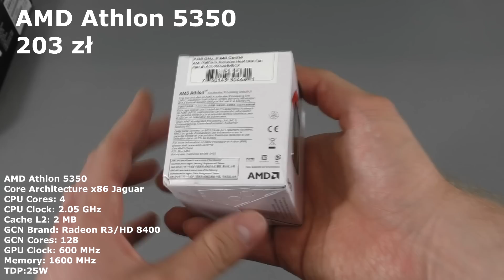Budujemy cichy oszczędny i mały PC Mini-ITX AM1H-ITX AMD 5350 DC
Podzespoły  cena
1 Pamięć DDRAM3 GoodRam 4096MB 1600MHz Play CL9 135,00 zł
2 Procesor Athlon AMD 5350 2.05GHz 2MB BOX 25W 203,00 zł
3 Obudowa CHIEFTEC SERIA COMPACT IX-01B 83,00 zł
4 Płyta główna Socket AM1 ASRock AM1H-ITX 208,00 zł
5 Dysk 120GB SSD lub 1TB HDD 2,5'' 239,00 zł
6 Klawiatura Logitech K400 Touch 129,00 zł
7 Zasilacz MODECOM Uniwersalny 90W Slim 95,00 zł
 Przybliżona kwota pełny zestaw 1 092,00 zł

Film wykonany Panasonic HC-V750